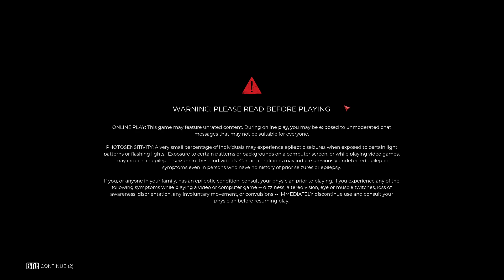🍒out, Dead Island 2, dec'28 2023 /1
Be polite, be professional, but have a plan to kill everybody you meet.